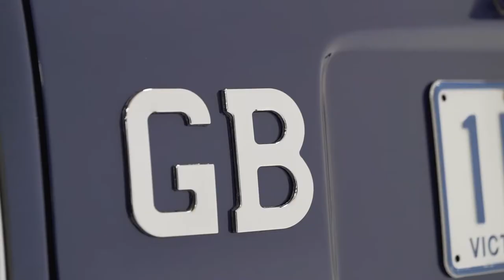Rarely seen Limited Edition Mini from Japan owned by Alan Pritchard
Short clip of Alans baby shot in a purpose built studio in Kilsyth, Melbourne. This clip is first rush, no sound, no grading or effects. Final cut will be much shorter, perhaps 1 minute.

Director of Filming - Andrew Liu
Photographer - Edwin Reese
Producer - GM. Liberone

Mini Owner - A Pritchard